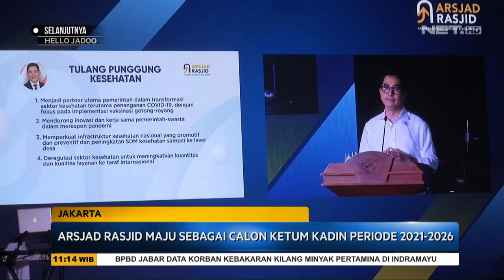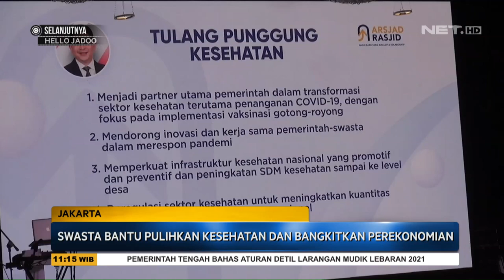Arsjad Rasjid Maju Sebagai Calon Ketum Kadin Periode 2021-2026 - SSI